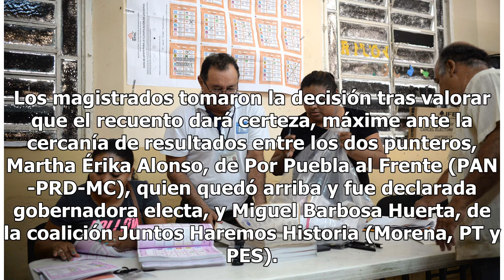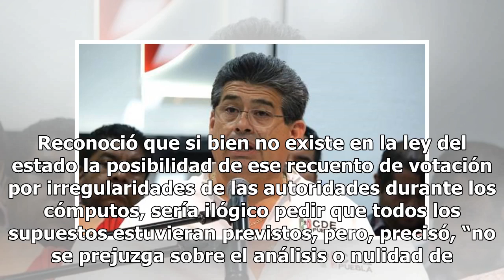Recuento voto por voto en Puebla - El Diario de Yucatán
CIUDAD DE MÉXICO (El Universal).- Por unanimidad, la Sala Superior del Tribunal Electoral del Poder Judicial de la Federación (TEPJF) ordenó el recuento total de votos emitidos en las elecciones para gobernador de Puebla, tras dar la razón a Morena respecto a que no hay certeza sobre los resultados ...